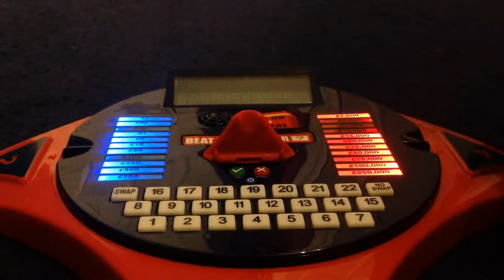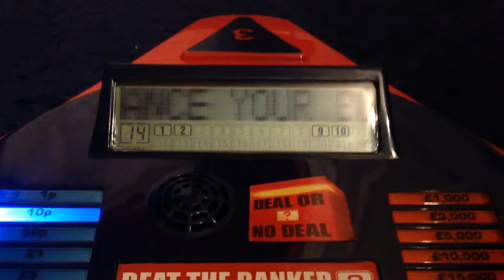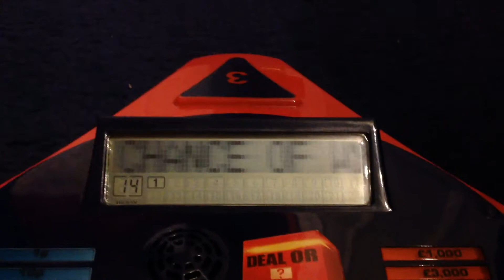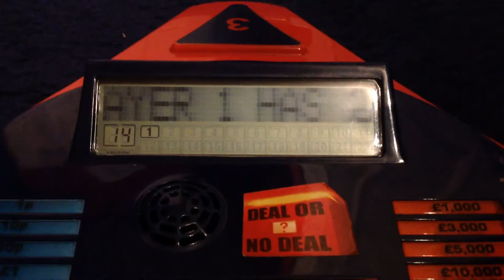Deal or No Deal Celebrity Special Series 1 Episode 4 £500 or £250.000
£103.000 Bad Deal